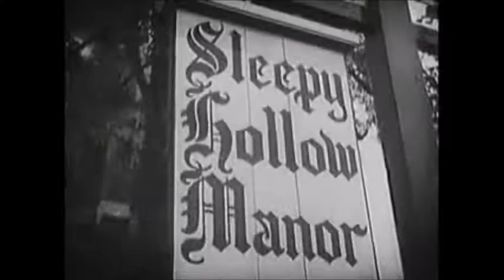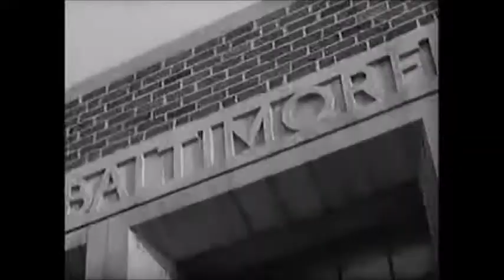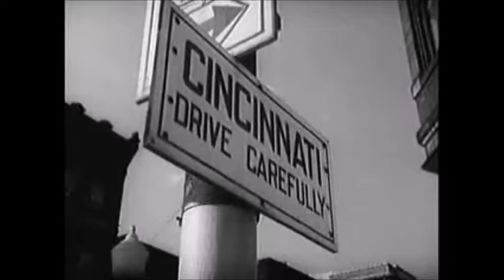1937 General Motors Promotional Film Part 2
From Dawn to Sunset

This classic example of ""capitalist realism"" depicts a day in the life of Chevrolet workers in the U.S., while attempting to convince them that their own fortunes were inextricably linked to the fortunes of General Motors.